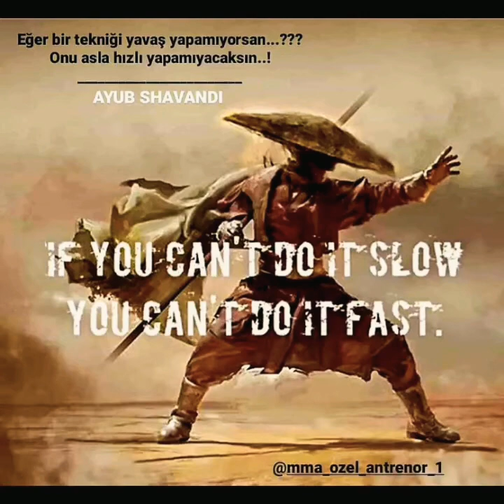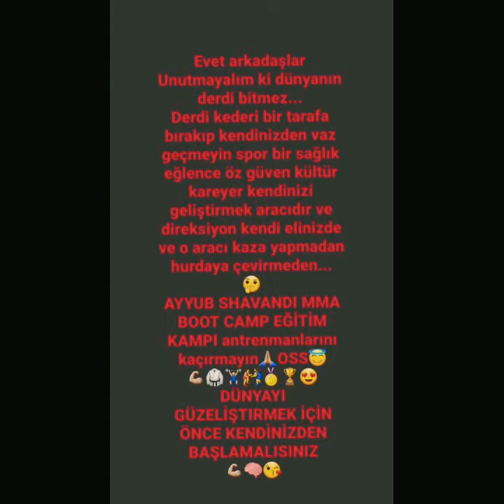mma eğitim kampı antrenman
KAFES DÖVÜŞÜ 🤼‍♂️JU-JITSU🤙🏼BOKS🥊KİCKBOKS🥋KYOKUSHİN_CROSSFİT🏋🏻‍♂️KONDİSYON👉🏼ZAYIFLAMA_GÜÇ_DENGE
MMA EĞİTİM KAMPI BAŞKANI VE ANTRENÖRÜ[AYUB SHAVANDI]